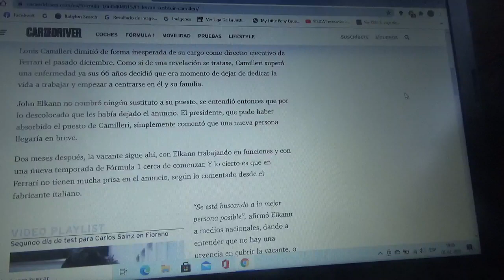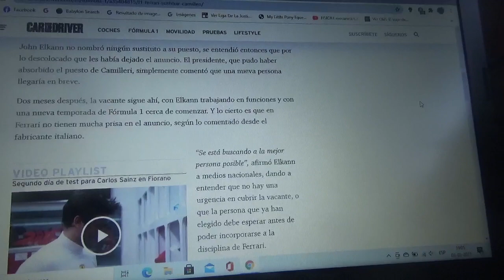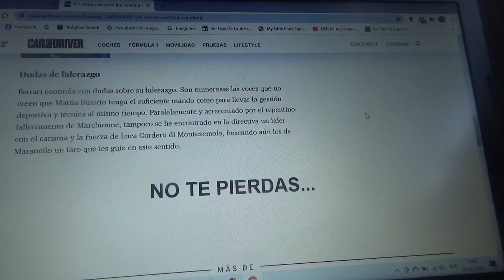Ferrari no tiene ninguna prisa para sustituir a Louis Camilleri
Todo continúa como está luego de su partida de la automotriz italiana domiciliada en Maranello